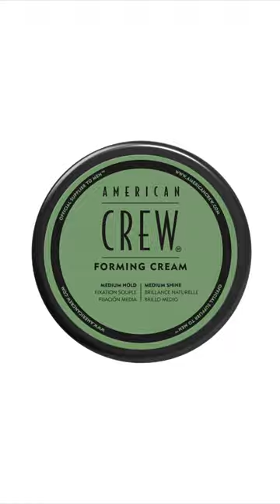American Crew Forming Cream is the Puck for You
Looking for an easy-to-use styling cream? Forming Cream is the puck for you.
Create separation, definition and light texture to your hair, with a medium hold and medium shine.